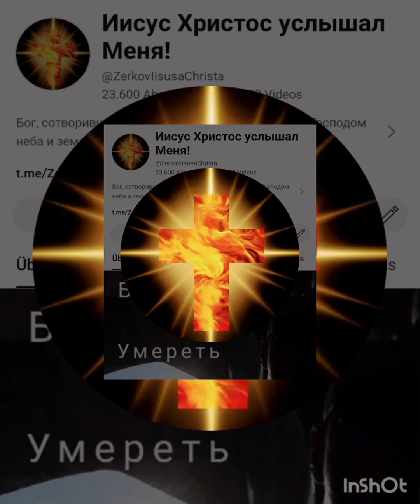В Небо я стремлюсь Домой!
Молитва Покояния Вслух
Дорогой Господь!
Я прихожу к тебе сейчас в молитве во Имя Иисуса Христа.
Я благодарю Тебя, что Ты сейчас меня слышишь.
И я так прошу Тебя – прости меня, прости мне все мои грехи: осознанные и неосознанные.
Иисус, я верю, что Ты – Сын Божий!
Очисти меня, омой меня от всякого греха.
Иисус, войди в моё сердце, стань моим Господом и Спасителем.
Возьми меня, всю мою жизнь и веди меня по этой жизни за Собой.
Я принимаю решение сегодня – верить Тебе всегда и доверять Тебе всегда.
Благодарю Тебя, Господь, что Ты услышал и ответил, и принял меня, и дал мне спасение от всякого греха и жизнь вечную с табою Господь.
Во Имя Отца, Сына и Святого Духа, аминь.

Мы верим, что Вы искренне молились, и Бог услышал Вас, и простил все Ваши грехи. С этого момента Бог – Ваш Отец, а Иисус – Ваш лучший друг. Читайте Библию, живите с Богом, молитесь и пусть Ваша жизнь наполнится смыслом и верой в вечность!

Как в Адаме все умирают, так во Христе все оживут,
1-е послание Коринфянам 15:22

сказываю вам, что подаст им защиту вскоре. Но Сын Человеческий, придя, найдёт ли веру на земле?
Евангелие от Луки 18:8

потому что и Христос, чтобы привести нас к Богу, однажды пострадал за грехи наши, праведник за неправедных, быв умерщвлён по плоти, но ожив духом,
1-е послание Петра 3:18

потому что закон духа жизни во Христе Иисусе освободил меня от закона греха и смерти.
Послание к Римлянам 8:2

Иисус громким голосом воскликнул: «Отец! В руки Твои предаю Мой дух!» — И с этими словами испустил последний вздох.
Евангелие от Луки 23:46

родит же Сына, и наречешь Ему имя Иисус, ибо Он спасет людей Своих от грехов их.
От Матфея святое благовествование 1:21

«Но слава Богу, Который всегда ведёт нас к победе через Христа и через нас разносит повсюду благоуханное знание о Нём. Потому что мы — Христово благовоние, вознесённое к Богу ради тех, кто стоит на пути к спасению, и тех, кто находится на пути к погибели. Для тех людей, кто находится на пути к погибели, — это зловоние, исходящее от смерти и ведущее к смерти. Для тех же, кто на пути к спасению, — благоухание, исходящее от жизни и ведущее к жизни. Так кому же всё это по плечу?»
2-е к Коринфянам 2:14-16

Иисус, услышав то, сказал: эта болезнь не к